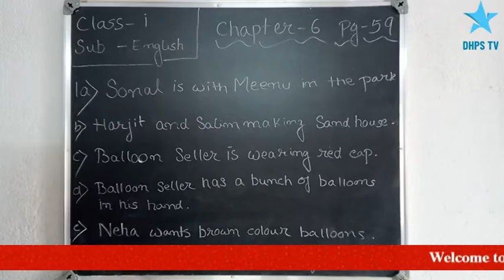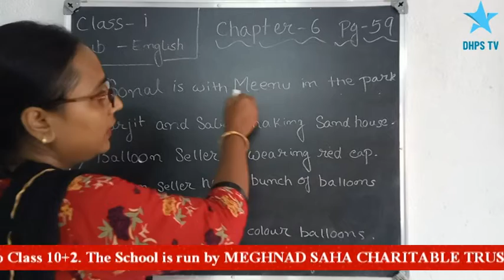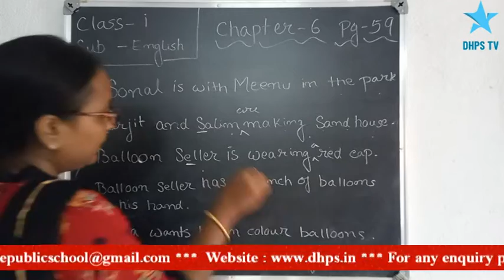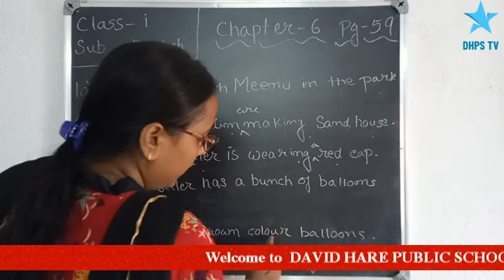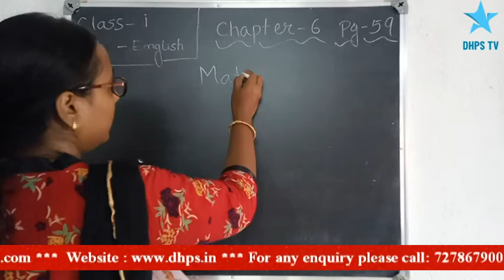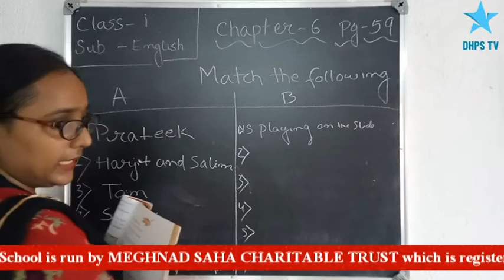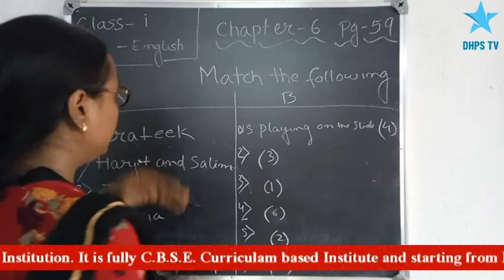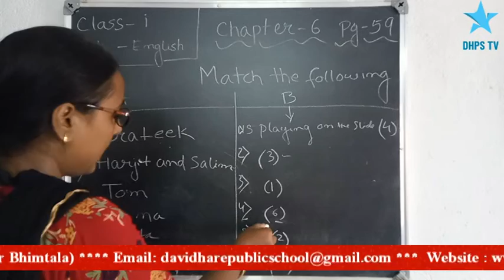Std-1 : English : Chapter- 6 ( Exercise )